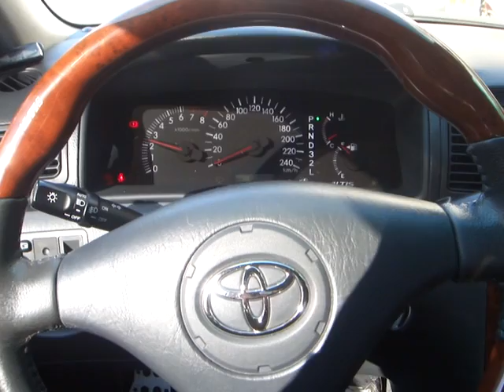2005年 Toyota Altis 增加遙控晶片鑰匙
難得看到阿明親手做晶片鑰匙,這一年來他成長了好多,成了我得力的助手,今天還去開一­台BMW車鎖,進步很快,越來越能獨立作業了.
店址:台中市烏日區光日路160號
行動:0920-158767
Skype:楊明勳